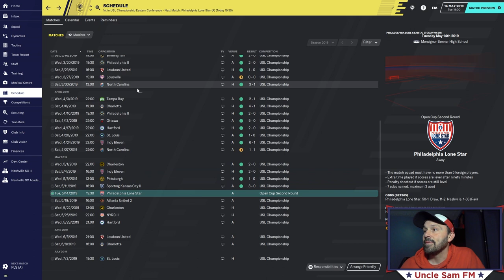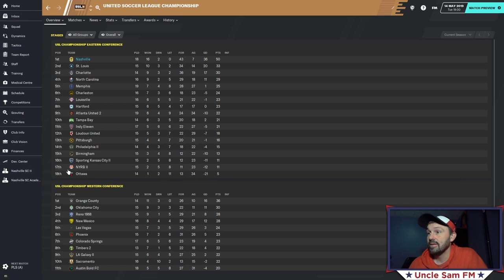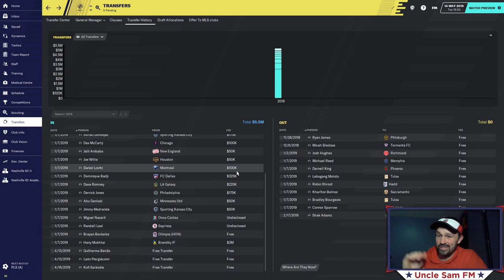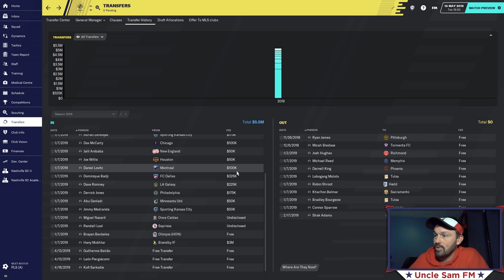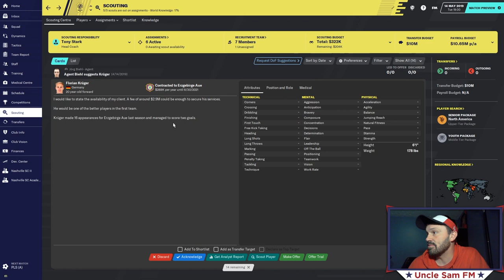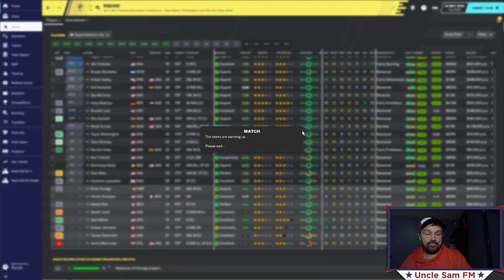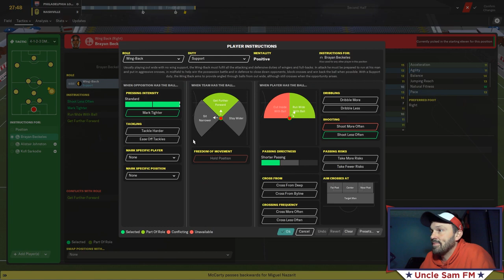Iron Manager FM 20 | Episode Mark 3 | Opening the Cup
-Video Description-
Nashville begins their US Open Cup play by taking on Philadelphia Lone Star form the USL League Two. The board expects Tony to lead the club to the Round of 16.